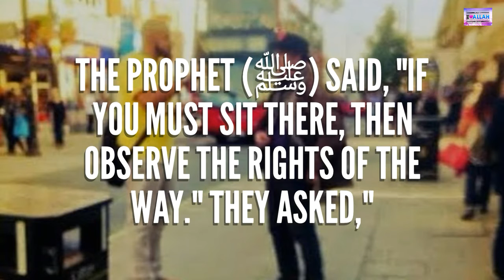Daily Hadith 297